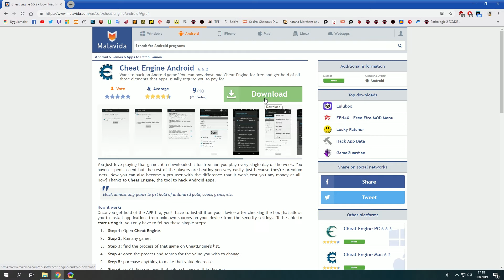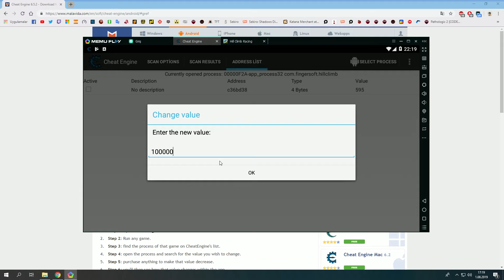Android Oyunlarda Hile Nasıl Yapılır | Sesli Anlatım HD